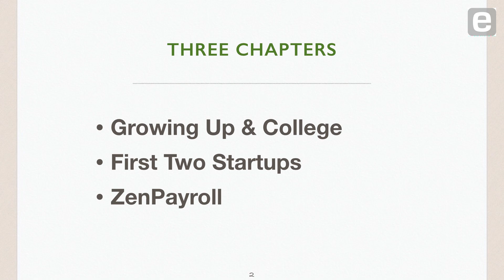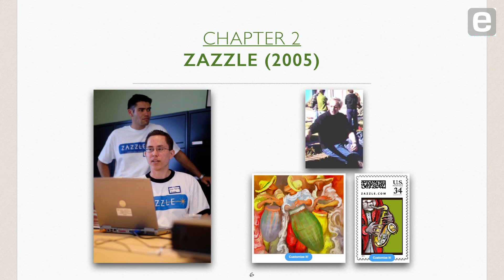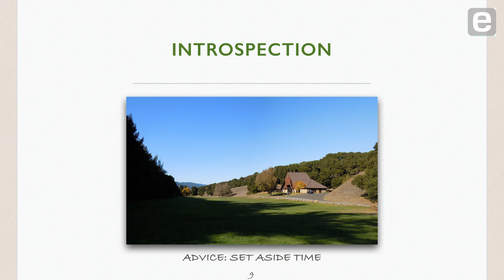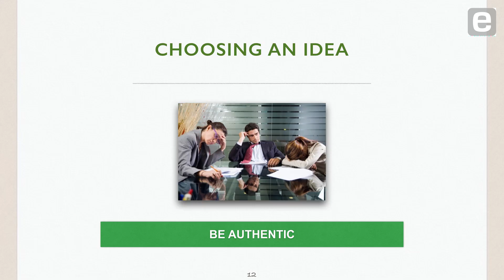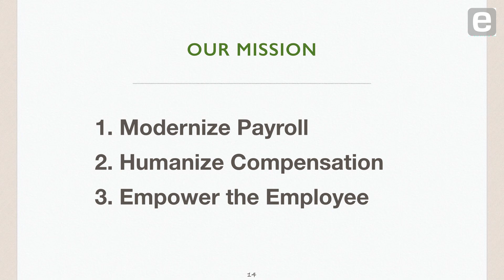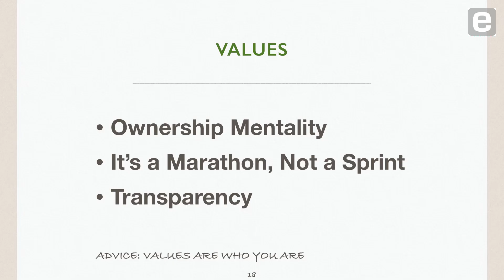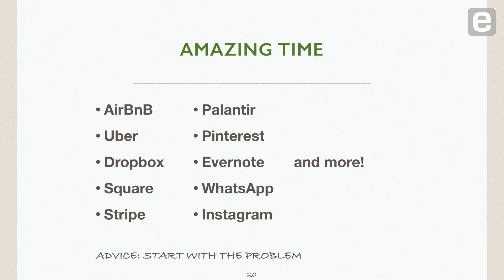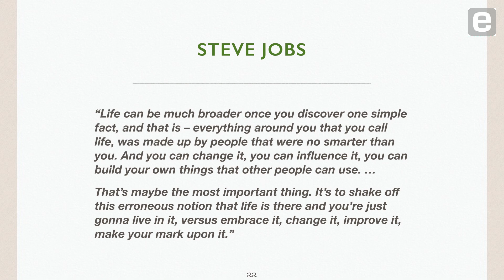Joshua Reeves: The Startup Journey: A Marathon, Not a Sprint [Entire Talk]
Joshua Reeves, co-founder and CEO of ZenPayroll, explains how building truly impactful products takes time, and how crucial it is to set aside time throughout one's journey for introspection. Reeves also discusses finding meaning by seeing the people in processes and modeling your future by identifying people you admire.